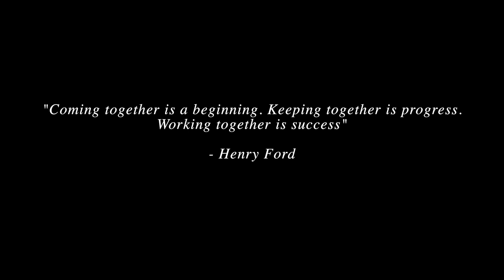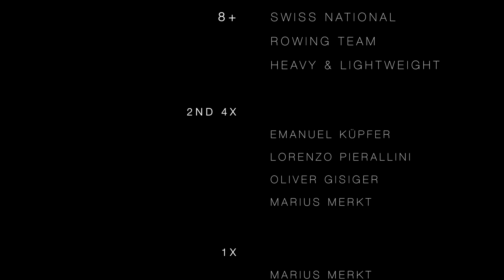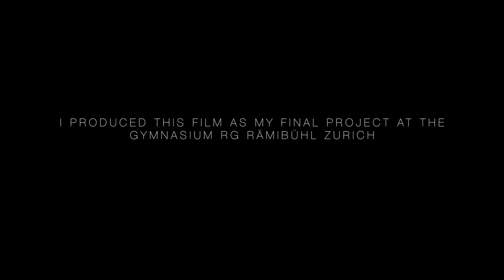More Than Passion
A film by Janic Spinas

Soundtracks: The Way, Zack Hemsey
                         World Without End, Brand X Music